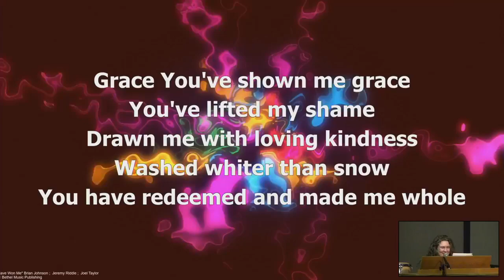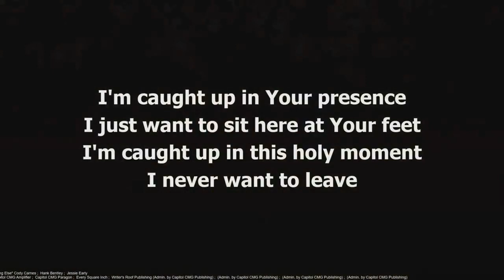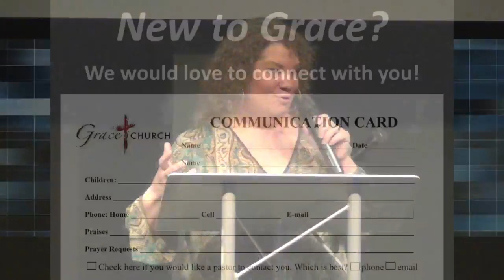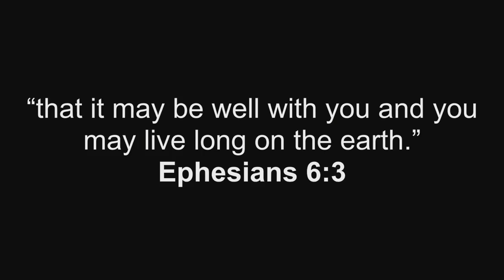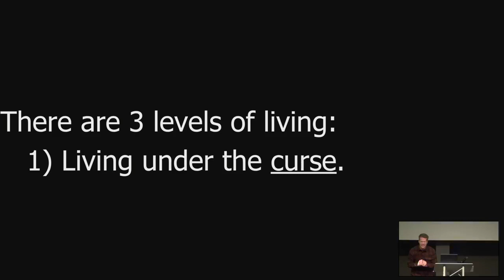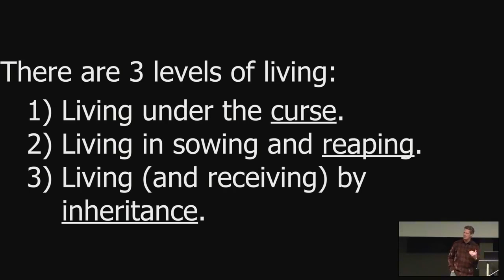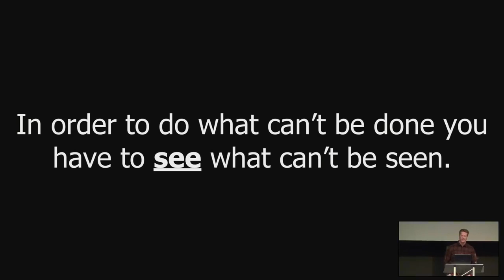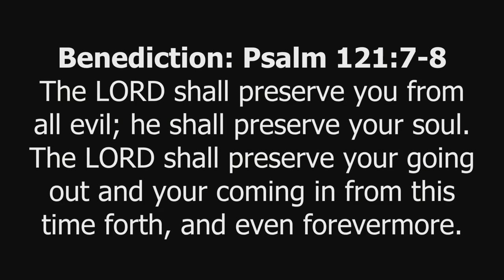The Culture of Honor Part 4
Biblical honor is based on a value for the unseen. It is based on a recognition of the gifting that God has placed in the people He has strategically placed around us. This is the 4th in the series of developing a culture of honor.